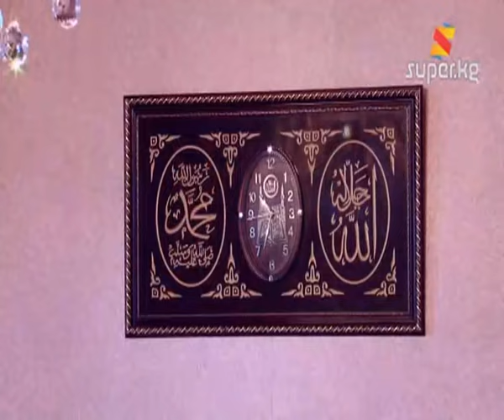"Кеңеш" тобу: "Ажырашып кетебиз деп коркчубуз"